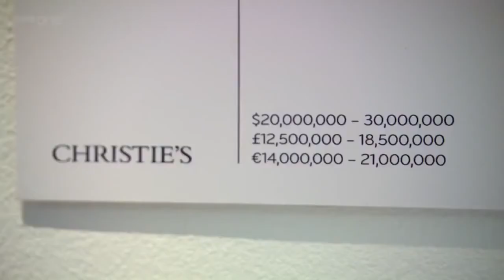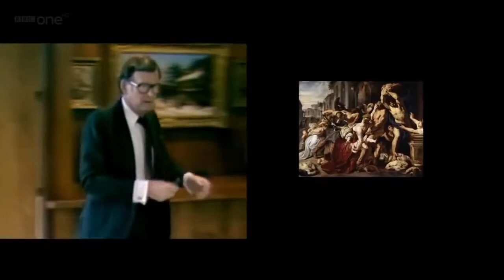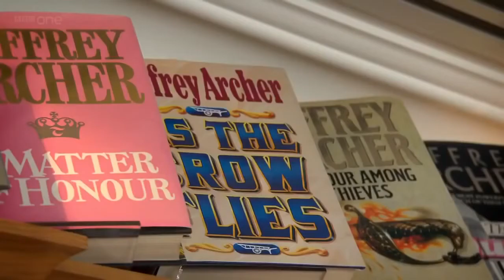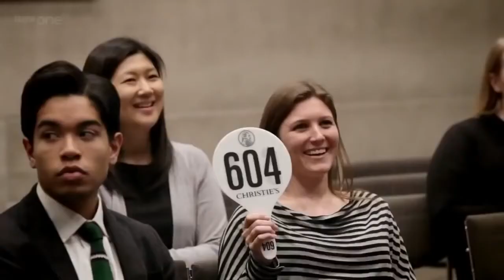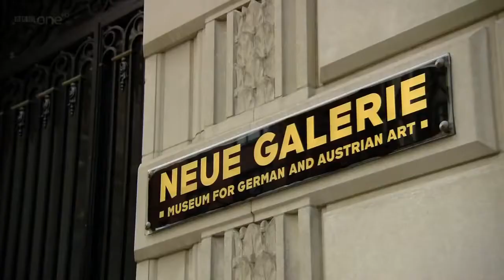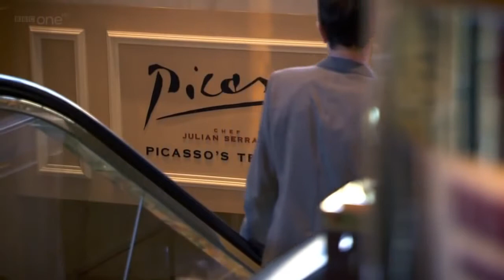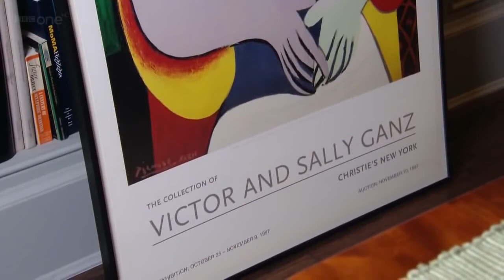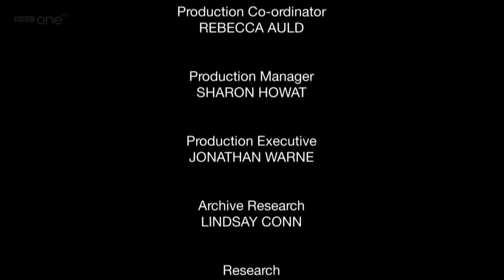What makes art valuable - "BBC Documentary" HD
This is a useful material, explain what makes art valuable.
I always love to share it with my peers and my students.

We only share knowledge, to make this world a better place.

Thank you BBC for pushing the human race forward!